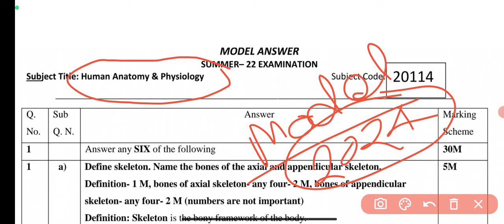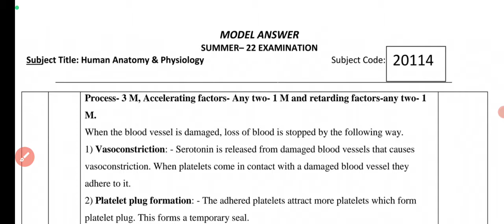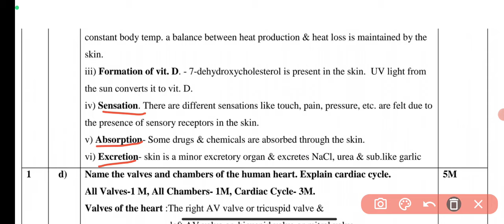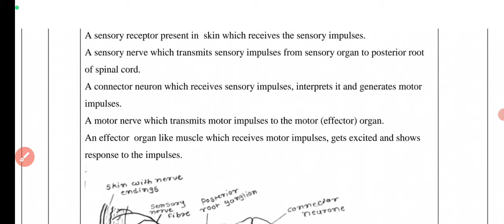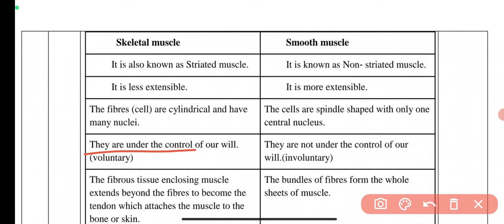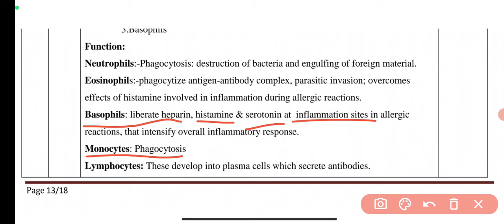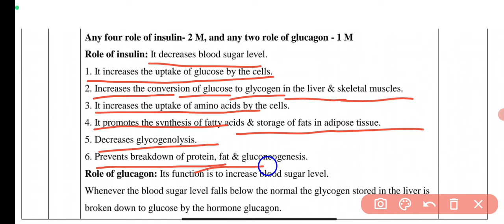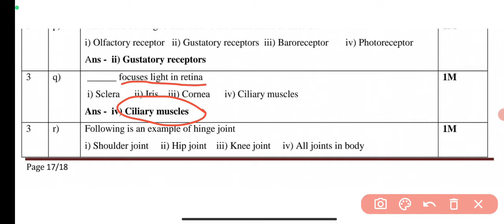Human Anatomy _ Physiology Model paper 2024 DPharma1st _#humananatomyandphysiology _#modelpaper2024